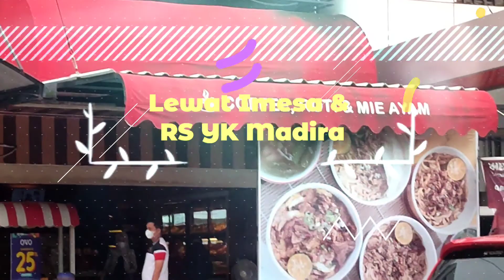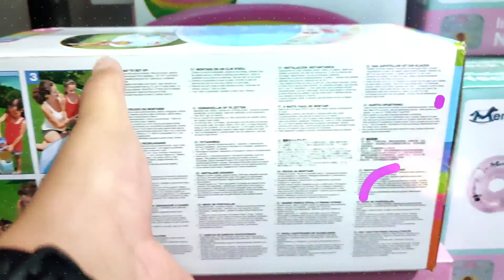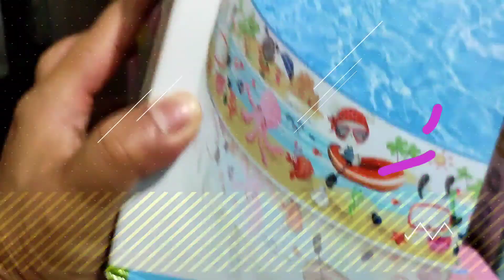Baby Ara First Shopping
Baby Ara First Shopping, Baby Shop Melody, Melody, Shopping, Baby, Veteran